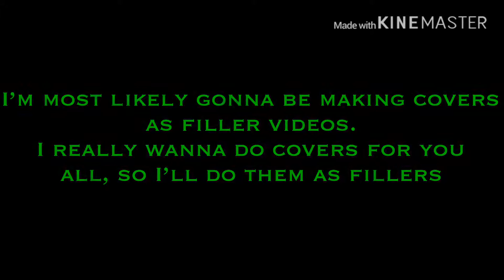(May 19, 2020) Update Video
【Music】

Clarity(Muffoxx Edit)
Remix/Edit Artist: Eternal J
Original Song Aritst: Zedd [Feat. Foxes]